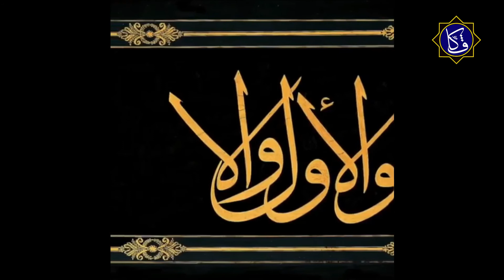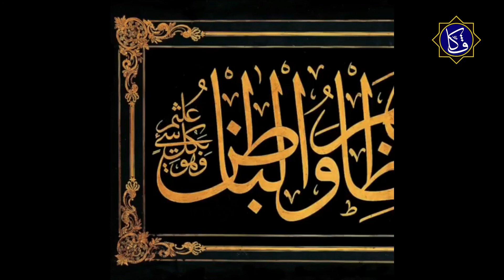Lauhah Khat Tsuluts | Syeikh Mushthafa 'Izzat Afandi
Kaligrafer besar di era Kesultanan Turki Utsmani, yang menghias Masjid Hagia Sophia dengan kaligrafi terbesar bertuliskan lafazh Allah, Muhammad serta Khulafa'ur Rasyidin, Syeikh Mushthafa 'Izzat Afandi, di video ini ia menuliskan QS al-Hadid ayat 3 dalam Khat Tsuluts yang indah,
هُوَ الْاَوَّلُ وَالْاٰخِرُ وَالظَّاهِرُ وَالْبَاطِنُ ۚ وَهُوَ بِكُلِّ شَيْءٍ عَلِيْمٌ
Dialah Yang Awal, Yang Akhir, Yang Zahir dan Yang Batin; dan Dia Maha Mengetahui segala sesuatu.

dan dapatkan souvenir kaligrafi murah meriah di